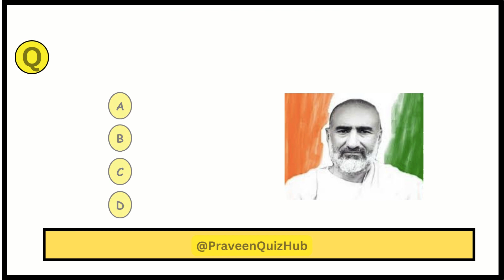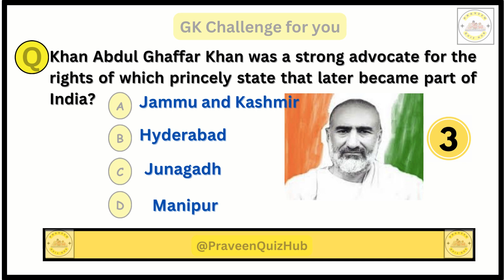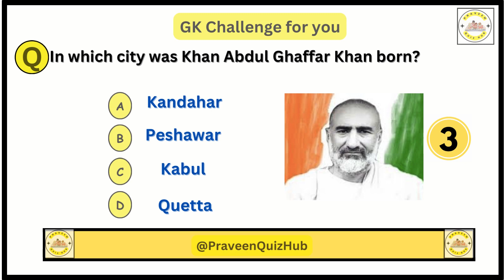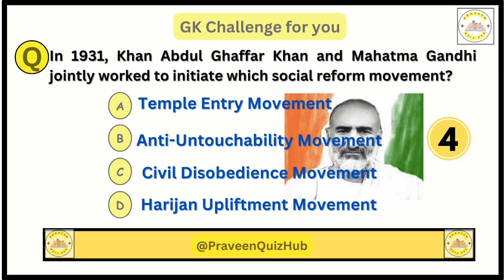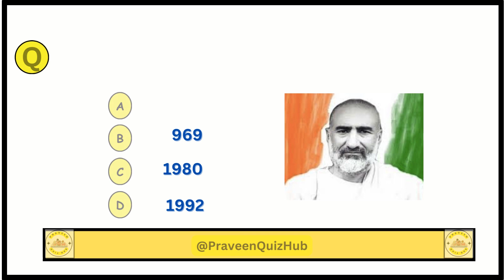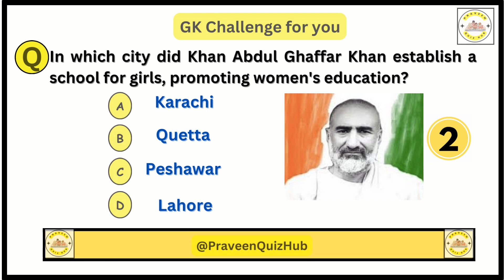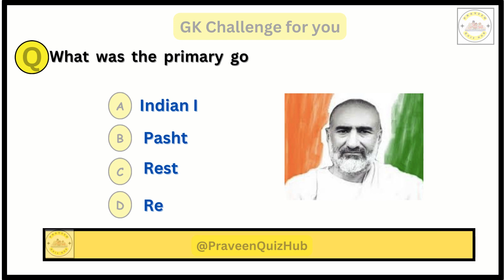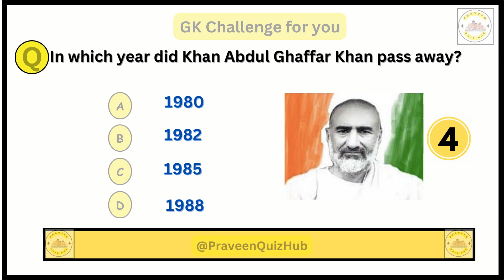Top MCQ Quiz On Khan Abdul Gaffar Khan | GK Quiz | Question and Answers